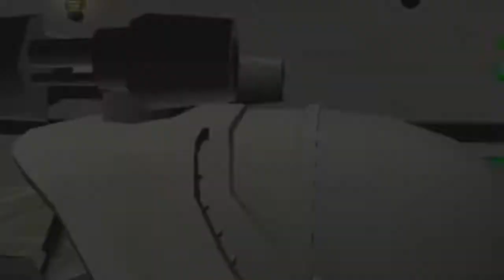RC3: UYA - Car in Insomniac Museum + SpeedUp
I brought car with me from Florana Turboslider Track.
Also some speedup.